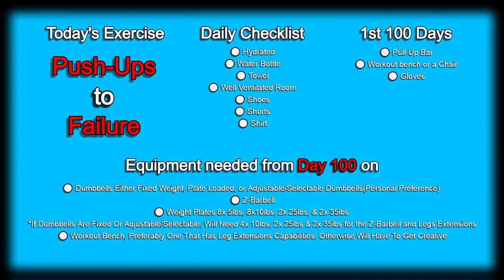Day 80 (Picture update) | 300 Days Fitness Challenge